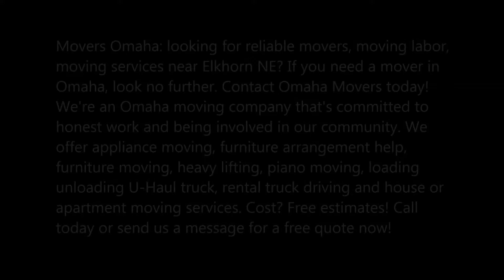Best Movers Omaha Moving Labor Moving Company in Elkhorn NE | Omaha Junk Removal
Movers Omaha: looking for reliable movers, moving labor, moving services near Elkhorn NE? If you need a mover in Omaha, look no further. Contact Omaha Movers today! We're an Omaha moving company that's committed to honest work and being involved in our community. We offer appliance moving, furniture arrangement help, furniture moving, heavy lifting, piano moving, loading unloading U-Haul truck, rental truck driving and house or apartment moving services. Cost? Free estimates!
TYPES OF MOVING SERVICES
Labor Only Moves
We provide the movers with dollies, no truck. Make sure you have blankets, tie downs, and supplies on site for your move. We can move your items into your truck, from your house to your garage, to a container, or even just help rearrange your house.
Full Service Moves
We provide movers, dollies, blankets, stretch wrap, straps at no extra charge and of course, the truck. All the supplies will be provided by our movers.
Packing Services
When we pack, you receive boxes at our cost. We can color coordinate your move, for example: fragile items marked with red tape or organize by room by color.
Preparation Services
Your movers come into your home before the move to blanket and shrink wrap your furniture before it goes out the door. We disassemble furniture and disconnect appliances in preparation of your move.
Depending on the move size, we might suggest completing this the day before your move to get you ready for move day. Often though, this can be done on the day of your move.
• Affordable Movers Omaha,
• Appliance Moving Omaha,
• Best Movers,
• Cheap Movers Omaha,
• Craigslist Movers Omaha,
• Furniture Moving Omaha,
• Hot Tub Moving Omaha,
• House Movers Omaha,
• Loading Help Omaha,
• Move in Move out Cleaning,
• Movers Omaha,
• Movers Omaha Prices,
• Movers Omaha Yelp,
• Moving Companies Omaha,
• Moving Labor Omaha,
• Moving Services Omaha,
• Omaha Movers Reviews,
• Packing Help,
• Unloading Help,
• Unpacking Help,

BEST MOVERS NEAR ELKHORN NE
OMAHA MOVERS